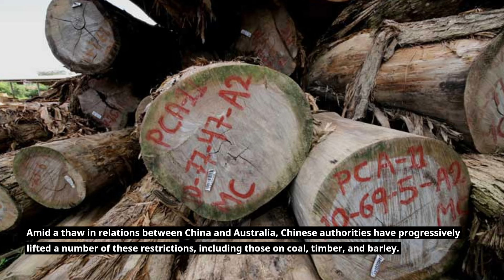China lifts sanctions against Australian wine, which have been in place for over three years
China lifts sanctions against Australian wine, which have been in place for over three catastrophic years.

China has recently declared the removal of severe tariffs it had imposed on Australian wineries for over three years. These penalties had severely impacted the Australian wine industry and served as a significant source of contention between the two trading nations.

In light of the changes in the wine market conditions in China, the Chinese Ministry of Commerce announced on Thursday that "anti-dumping duties and countervailing duties on imported wines originating from Australia are no longer necessary."

Two days prior to the conclusion of a five-month review period that was mutually agreed upon by Canberra and Beijing and during which Australia withdrew a dispute on the matter from the World Trade Organization, the aforementioned measure is scheduled to be implemented on Friday.

The decision eliminates duties on Australian wine exports to China, which were previously valued at over $1 billion Australian dollars ($653 million), down to as much as 218%.
The Australian government expressed its approval of Beijing's decision, stating that it "occupies a pivotal moment for the Australian wine industry."

As of 2020, the imposition of duties by China on Australian wine rendered the export of bottled wine to that market economically unviable for Australian producers, the statement continued. "We express our gratitude and recognition to Australian wine producers and grape growers for their resilience and assistance throughout a period of adversity."

The implementation of wine tariffs was among a series of trade restrictions imposed by Beijing on significant Australian exports beginning in 2020 in retaliation for political grievances.

In the midst of a thaw in relations between China and Australia, Chinese authorities have progressively lifted a number of these restrictions, including those on coal, timber, and barley.
Winemakers' choice of crostini

The nation's severely impacted winemakers applauded Beijing's action, as they have been contending with an oversupply due to waning global demand and years of substantial revenue losses from China.

Many individuals in the Australian wine industry will be reaching for a fine glass of wine tonight feeling considerably more optimistic about their futures, Bruce Tyrrell, who operates Tyrrell’s Wines as managing director in New South Wales, told CNN.

The industry has suffered significant damage and uncertainty as a result of China's absence over the past three years, he said. "The future of the Chinese market following the Covid-19 pandemic is unknown, but having access to it is far preferable to not having it at all."

The Chinese Ministry of Commerce initially implemented tariffs of up to 212% in November 2020. The following March, a final ruling established antidumping and countervailing duties ranging from 116% to 218% over a period of five years.

According to national industry group Wine Australia, the wine duties had a severe impact on a key Australian industry, with sales to China falling 97% in 2021 compared to the previous year, or by nearly 1 billion Australian dollars in value and 90 million liters in volume.

Value-wise, international exports decreased by 30% during the same period.

In 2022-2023, annual wine production will be at its lowest level in over 15 years, according to Wine Australia. The United Kingdom and the United States became the nation's most valuable export markets in the same year.

The director of the national association of grape and wine producers in Australia, Australian Grape & Wine, Lee McLean, stated that industry groups and the government were collaborating to "ensure a coordinated re-entry" into the market.

McLean stated, "We eagerly anticipate the return of Australian wines to Chinese dining tables and the revitalization of our relationships with customers and business partners in that market."

However, we will continue to prioritize expanding our export presence and bolstering domestic demand in Australia, he further stated.

An official cooling
The trade controls, including the wine tariffs, were implemented by China in response to a deterioration in bilateral relations concerning foreign investment and national security concerns. The situation further declined in 2020 after Australia demanded an international investigation into the source of the Covid-19 pandemic in China.

In 2020, China's Foreign Ministry accused Australia of "violating the fundamental norms governing international relations" in reference to the trade disputes. However, Australia's commerce ministry has attributed the raft of restrictions to anti-dumping and other factors.

The reestablishment of diplomatic relations commenced subsequent to the election of Anthony Albanese's Labor government in May 2022; however, the wine tariffs continued to be a contentious issue.